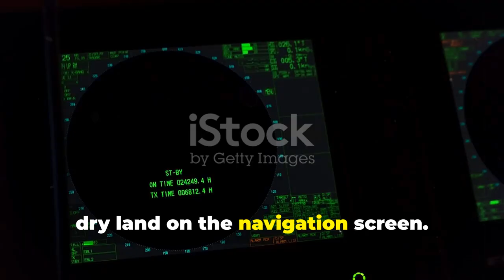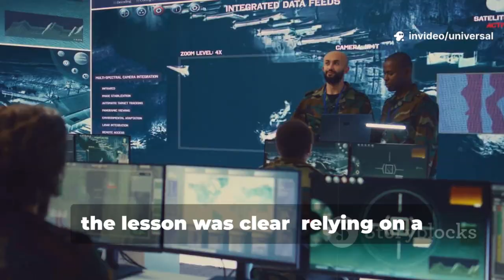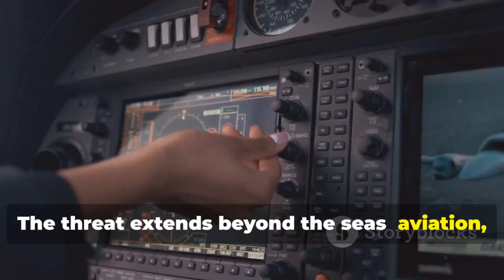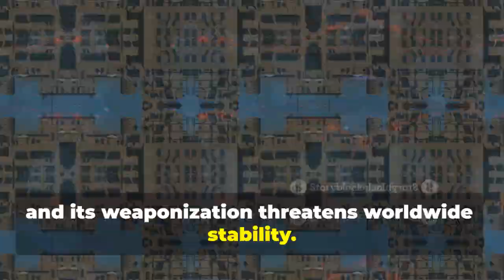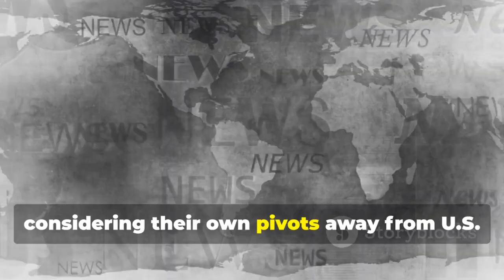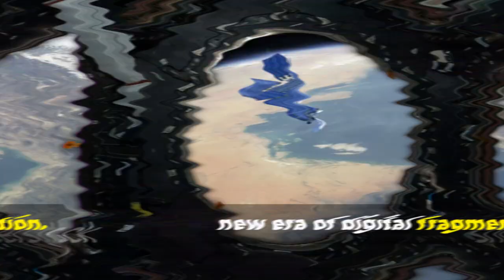Iran's Bold Move: Ditching GPS for BeiDou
In this gripping exploration of geopolitical dynamics, we delve into Iran's audacious decision to abandon GPS in favor of China’s BeiDou Navigation System. What does this bold move mean for global technology and international relations? Join us as we unpack the implications of this shift, revealing how it impacts U.S. surveillance strategies and challenges the dominance of Western technologies. From thrilling footage of satellite launches to expert analyses, we’ll guide you through the intricacies of this strategic alliance. Buckle up for an eye-opening journey that could reshape our understanding of global navigation systems.

OUTLINE:

00:00:00 A High-Stakes Gamble
00:01:20 Why Iran Abandoned GPS
00:02:17 The Perils of Lost Navigation
00:03:05 A New Alliance Forged in Silicon and Steel
00:03:51 Challenging a Tech Superpower
00:04:40 The Dawn of a New Tech Order